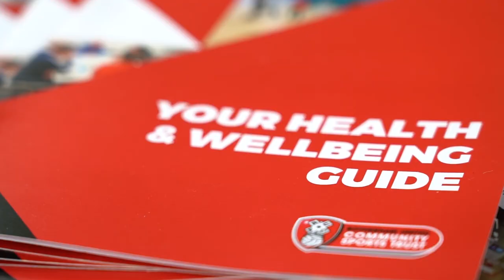CYPF Consortium (Short Version)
Established in 2003, the Children, Young People and Families Consortium brings together like minded Voluntary and Community Sector organisations to raise standards, build resilience and work together to improve outcomes for children, young people and families in Rotherham and surrounding areas.

Through our collaborative consortia approach, we proactively anticipate and respond to current and emerging priorities of service users, our members and partners who believe in the benefits of working together and are committed to putting the needs and views of children, young people and families at the centre of their work.

We have a successful track record of developing and delivering innovative, cost-effective and collaborative projects and services promote resilience and cohesion within and between all communities in Rotherham.

Our most recent example is the Smiles for Miles Base Project, a two-year project which brings 11 Consortium member organisatiosn together to offer increased youth provision, fun activities and support. Delivered in partnership with children and young people, the project is all about co-production, supporting young people to reach their goals as defined by them and lead the direction of the project based on their articulation of what they need or would like to “have a go at”.